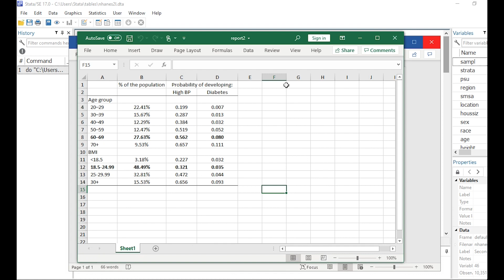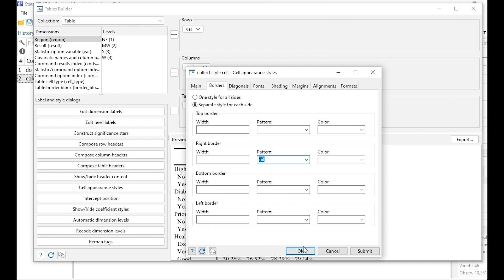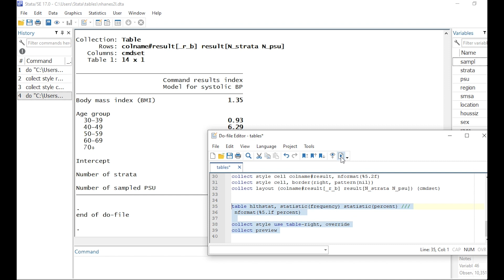New in Stata 17: Customizable tables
This video provides a quick demonstration of how to use the *table* command to create one-way, two-way, and multiway tables. Customize your table with the *collect* suite of commands or interactively with the Tables Builder.  After finalizing your table, export it to Microsoft Word, Microsoft Excel, PDF, HTML, LaTeX, or Markdown.